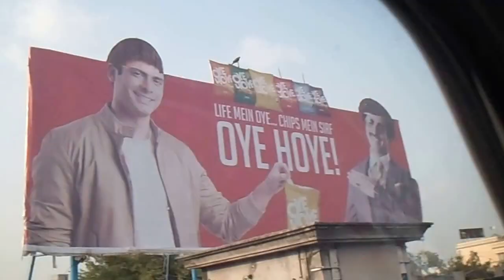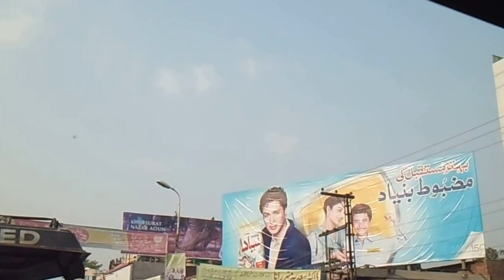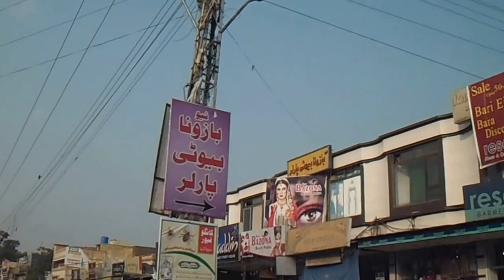Sialkot | From City To Cantt (Video 20)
Sialkot, From City To Cantt